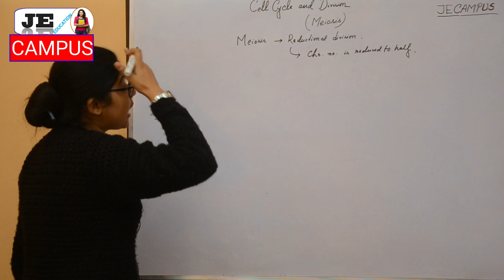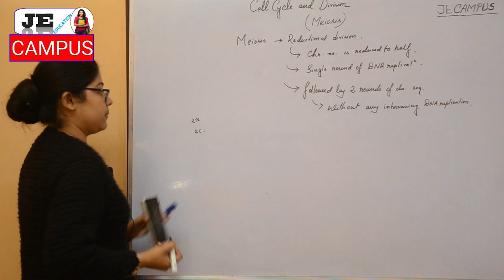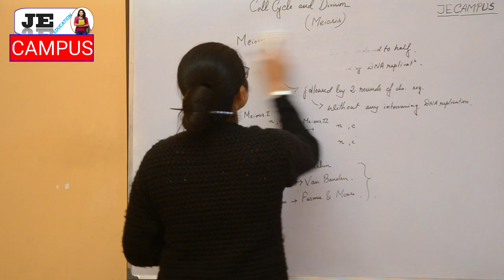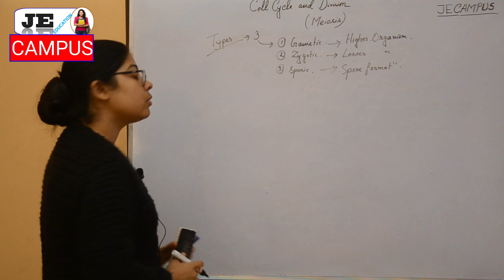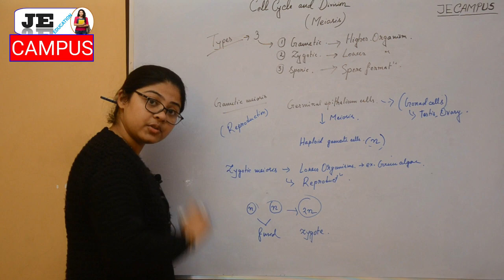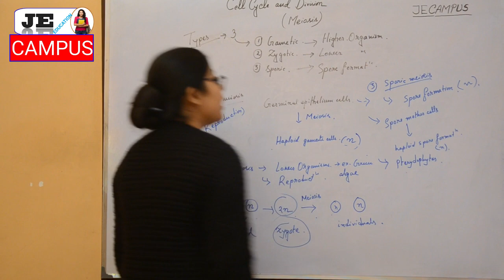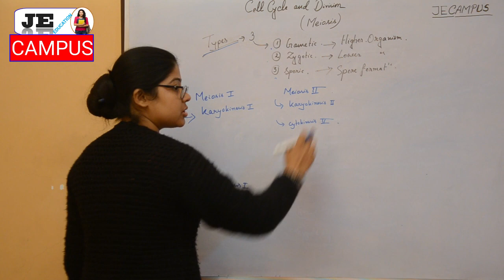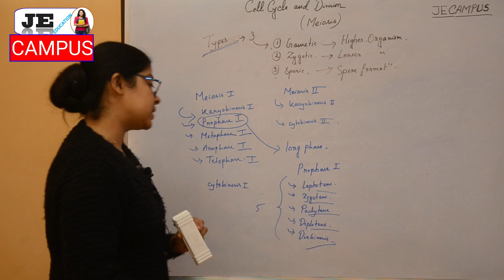CELL CYCLE AND CELL DIVISION || Target NEET/AIIMS-2020 (Easy way) NCERT Review Part - 4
CELL CYCLE & CELL DIVISION PART - 4
NEET/ AIIMS/ JEE MAIN ONLY.
CELL CYCLE AND CELL DIVISION || Target  NEET/AIIMS-2020 (Easy way) NCERT Review
Our endeavor is to bring you the best online learning and make learning easier.
This video lecture simply provides a brief idea about the cell cycle regulation process.